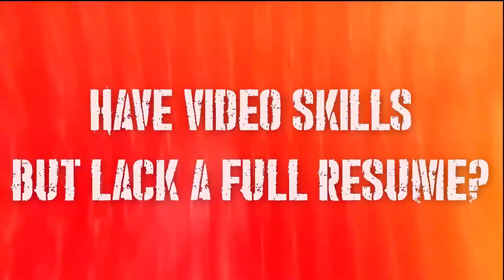Come Film With Us!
We are looking for professionals in the field looking to beef up their resumes! Come work with a team of professionals to get real experiences in the content creation field!